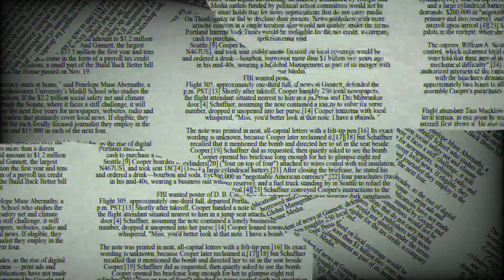Die besten 7 veganen Hotels in Italien für bewusste Reisende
Italien ist ein Land voller kulinarischer Traditionen und einzigartiger Landschaften. Doch wer denkt, dass es hier nur Pizza, Pasta und Käse gibt, wird überrascht sein: Immer mehr Hotels spezialisieren sich auf vegane Angebote und schaffen so eine perfekte Verbindung aus Genuss, Nachhaltigkeit und Erholung. Doch welche veganen Hotels in Italien bieten das gewisse Extra?

Vegane Hotels in Italien verfolgen nicht nur eine pflanzenbasierte Küche, sondern achten auch auf Umweltschutz und lokale Traditionen. Hier wird deutlich, dass nachhaltiger Tourismus und Komfort kein Widerspruch sind. Von der Toskana bis Südtirol – es gibt viele charmante Orte, die vegane Lebensart auf höchstem Niveau präsentieren.

Ein Vorreiter in dieser Kategorie ist das Vegan Agrivilla i pini in der Toskana. Dieses charmante Boutique-Hotel bietet regionale, vegane Gerichte, die aus biologischem Anbau stammen, sowie einen atemberaubenden Blick auf die sanften Hügel der Region. Ebenfalls in der Toskana liegt das Villa Vegana. Hier erwarten die Gäste vegane Gourmetmenüs und individuell gestaltete Zimmer, die zur Entspannung einladen.

Wer die Berge liebt, sollte das La Vimea Biotique Hotel in Südtirol besuchen. Dieses Adults-Only-Hotel vereint vegane Küche und Wellnessangebote inmitten alpiner Natur. Ebenso beeindruckend ist das Paradiso Pure.Living, das erste rein vegane Hotel auf der Seiser Alm, wo Gäste nach einem Tag auf der Piste pflanzenbasierte Köstlichkeiten genießen können.

Für Strandliebhaber empfiehlt sich das Borgo Egnazia in Apulien, das zwar kein rein veganes Hotel ist, aber spezielle vegane Menüs anbietet und Wert auf regionale Zutaten legt. Weiter im Süden, in Kalabrien, liegt das Torre Sant’Antonio, das nicht nur historische Architektur, sondern auch vegane Speisen in mediterranem Ambiente bietet.

Ein weiteres Highlight ist das i Casali di Colle San Paolo in Umbrien, das Apartments mit veganen Optionen und einen traumhaften Blick auf den Trasimenischen See bietet. Hier erleben Gäste eine Mischung aus Naturverbundenheit und kulinarischem Genuss.

Egal ob in den Bergen oder am Meer – vegane Hotels in Italien machen es leicht, nachhaltigen Urlaub zu genießen, ohne auf Komfort zu verzichten. Welches vegane Hotel würden Sie am liebsten besuchen?